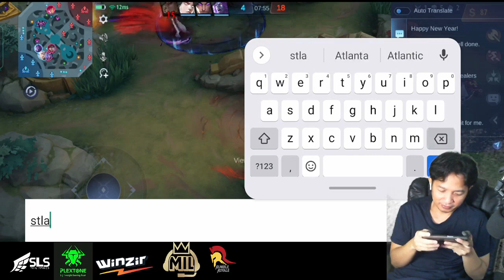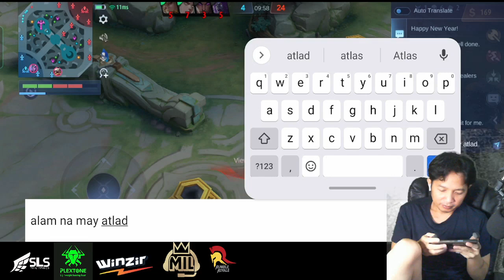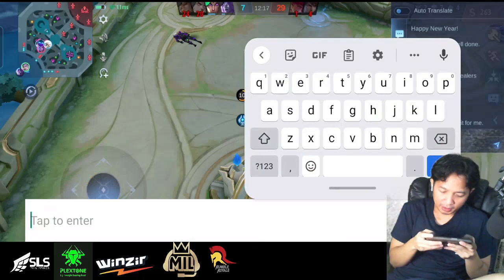2022 12 18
fbstream